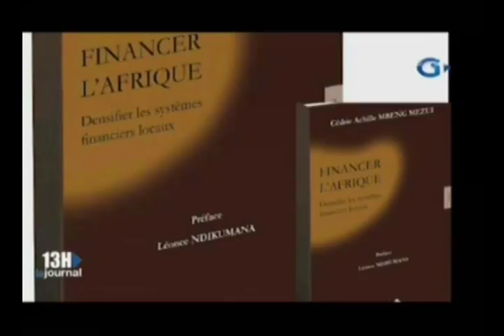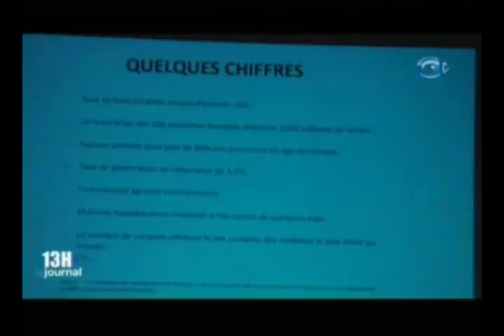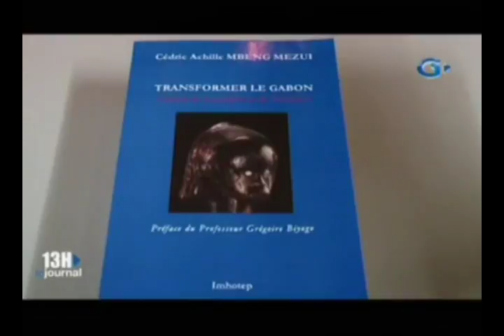RTG / Cérémonie de présentation et de dédicace du livre Financer l’Afrique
Cérémonie de présentation et de dédicace du livre Financer l’Afrique de l’auteur Cedric Archille MbengMezui